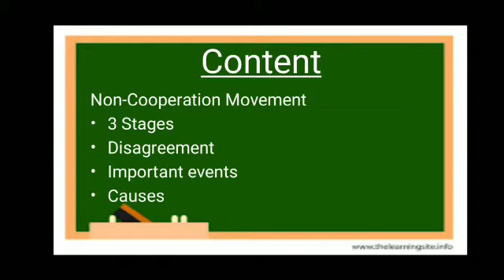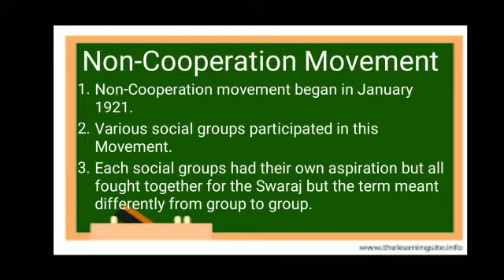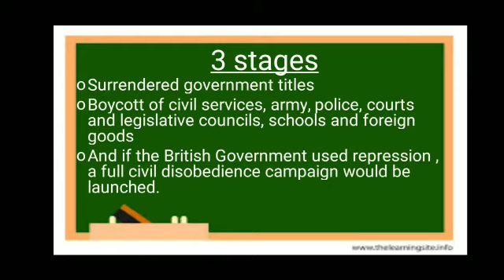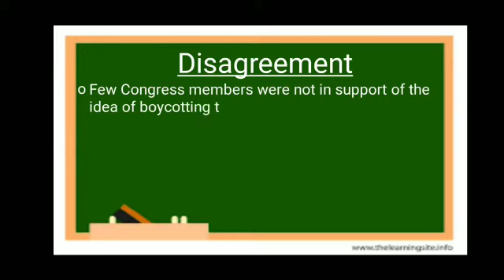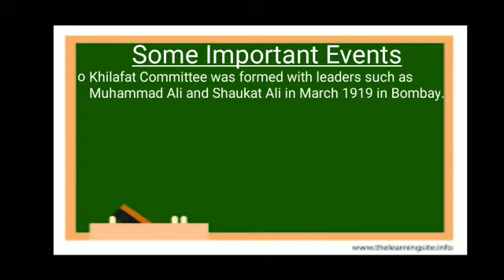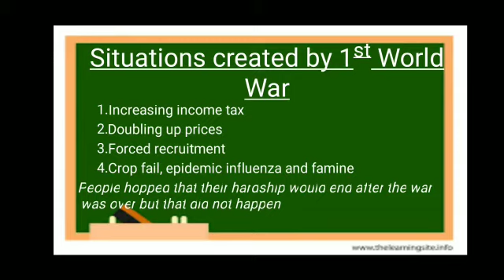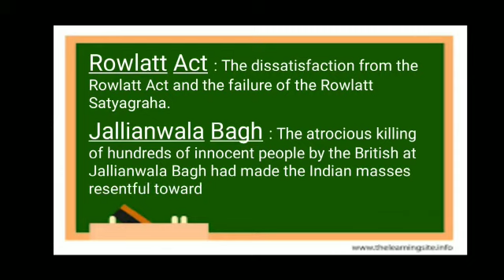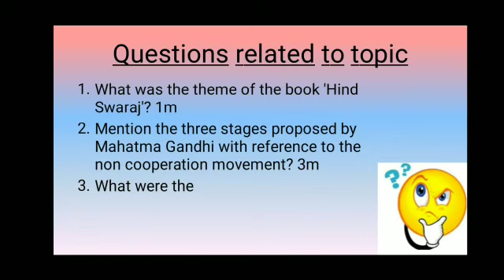Class 10th ll sub.-so.sci.-historyll ch.- Nationalism in India ll video number-3